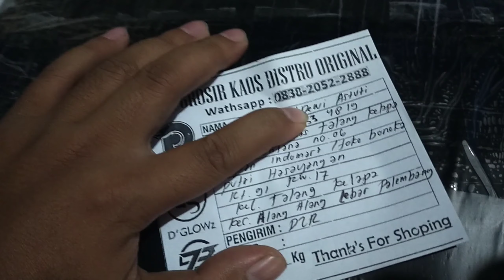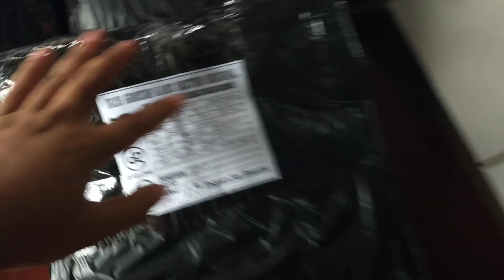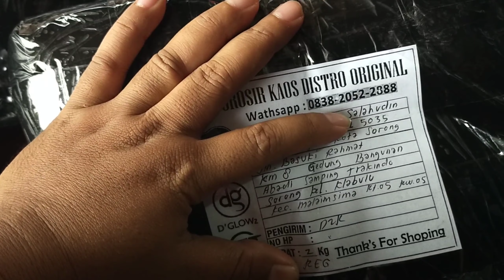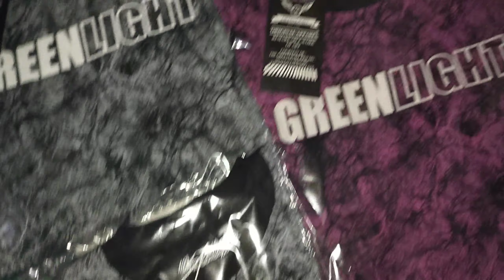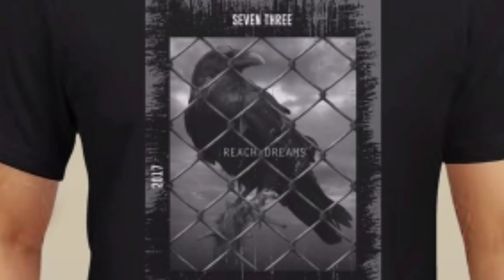Kaos Distro siap kirim ke Banyuwangi, palembang, bengkulu, cirebon, makassar, sorong, jombang, dll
Paketan kaos distro siap kirim ke Banyuwangi, palembang, bengkulu, cirebon, makassar, sorong, jombang, jakarta, dll ..
Info order
Info lengkap
ADMIN
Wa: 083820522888